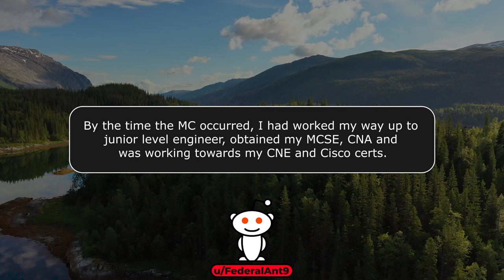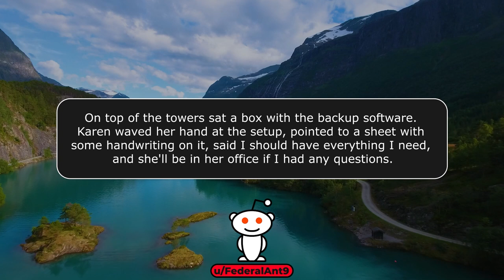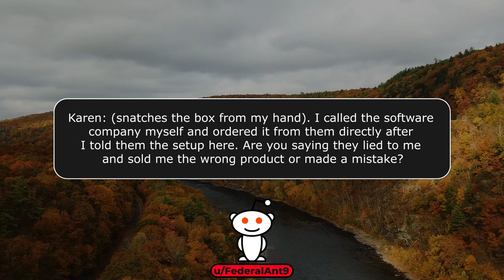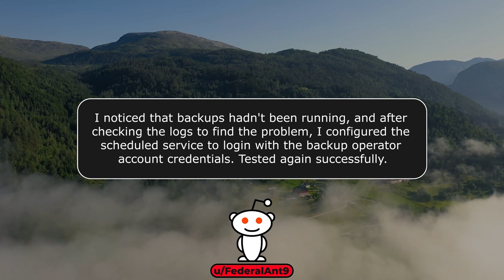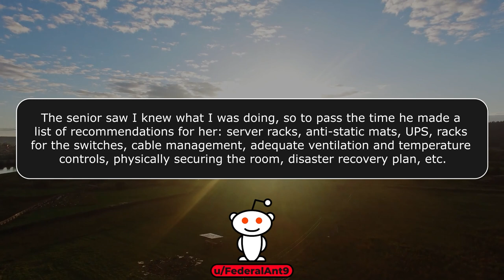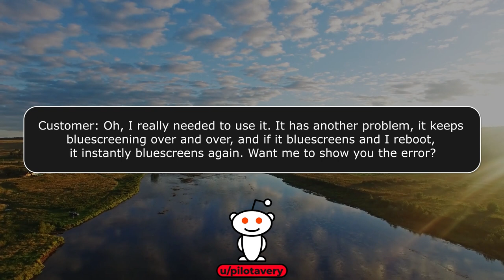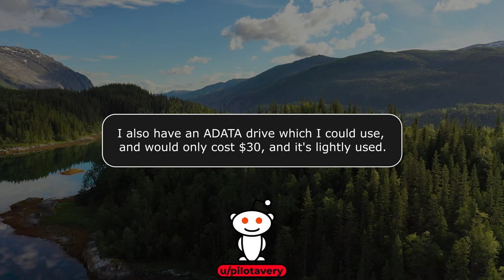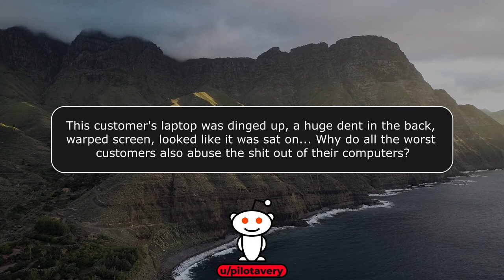r/TalesFromTechSupport - I Didn't Buy The Wrong Software! OK, Karen! - #576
Fall asleep to wonderful stories of Pro Revenge, Malicious Compliance and Entitled Parents!

KCC Rob
227-207 Dundas Street East,
Trenton, Ontario, Canada
K8V 1L8